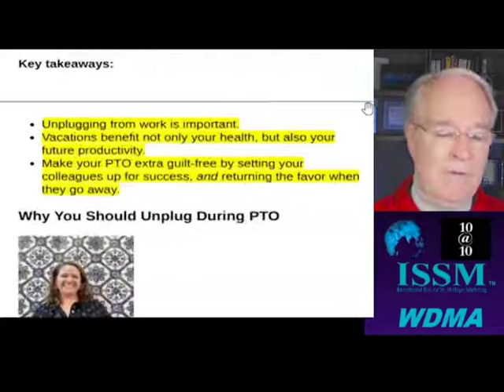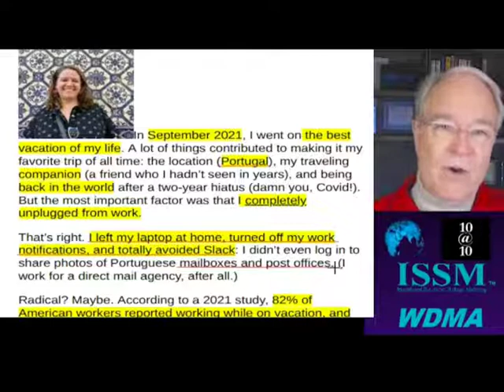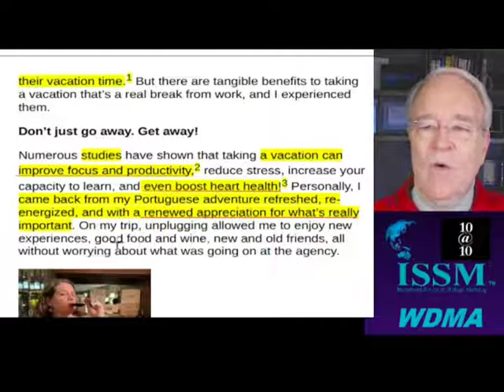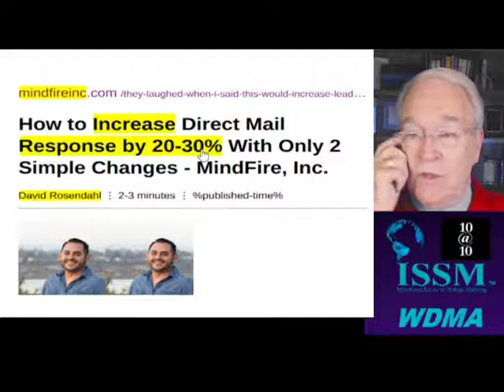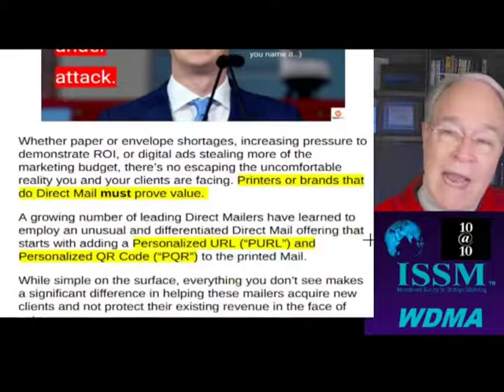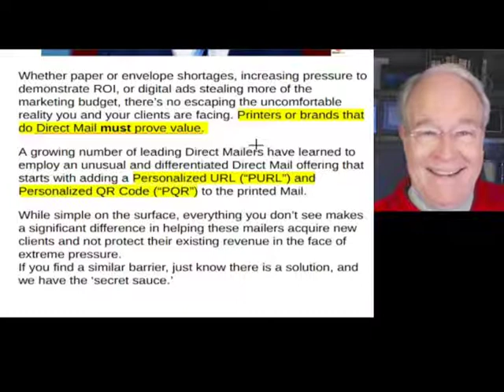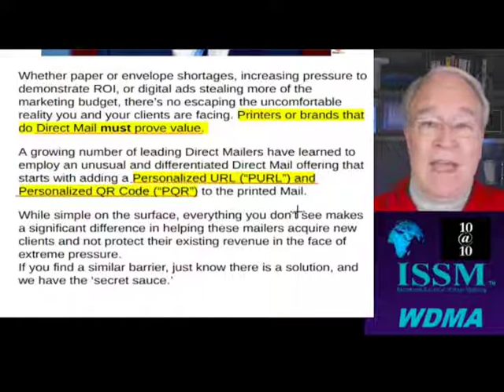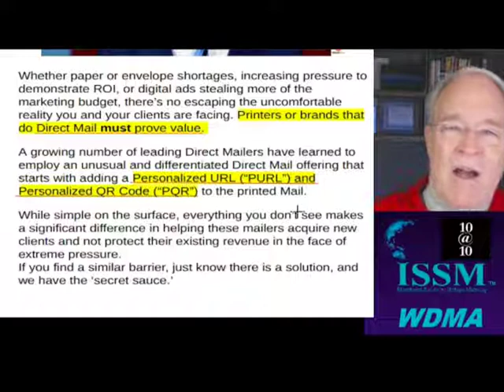Vacation Benefits, 2 DMAIL Tips - +20-30% Gain